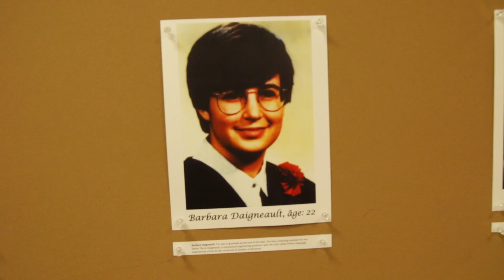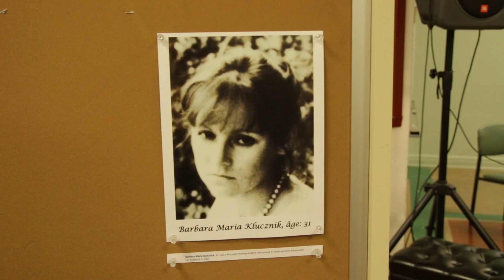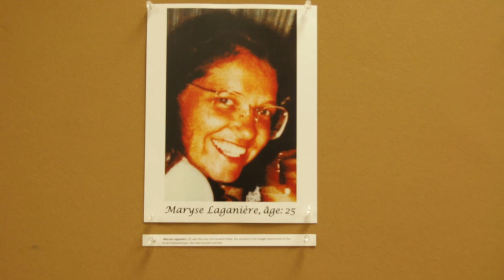Vanier College Remembers the 1989 École Polytechnique Shooting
On December 6th, 1989 a gunman shot down innocent women attending École Polytechnique. This Event was held in memoriam of those lost. A series of poems, all written by Anna Humphrey, were read by aloud; Each poem for a different victim of this tragic event.